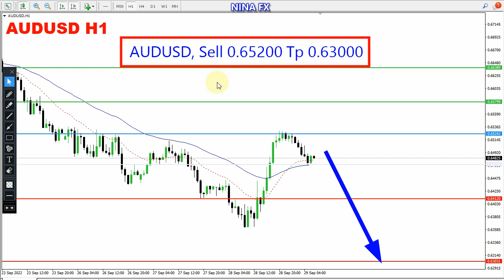AUD USD Daily Analysis for September 29, 2022 by Nina Fx